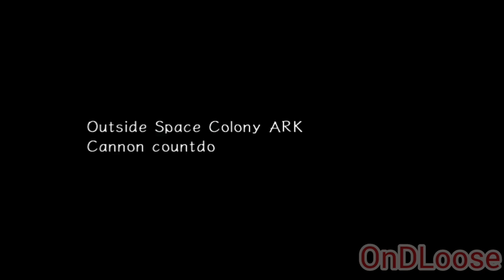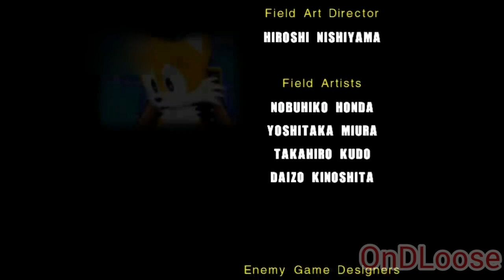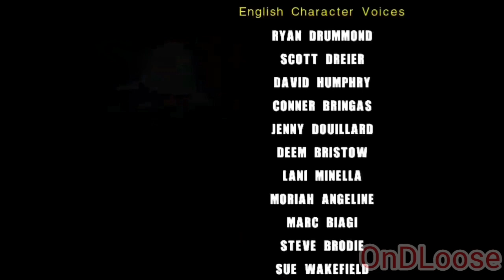Sonic Adventure 2 Battle Movie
This ia the Cutscenes of Sonic Adventure 2 Game Play Movie.

Don't miss any videos..